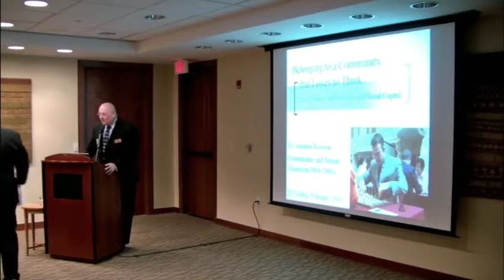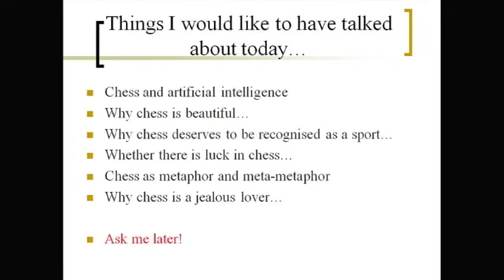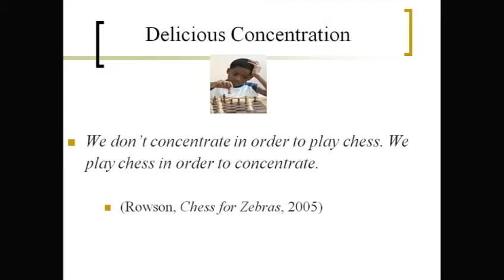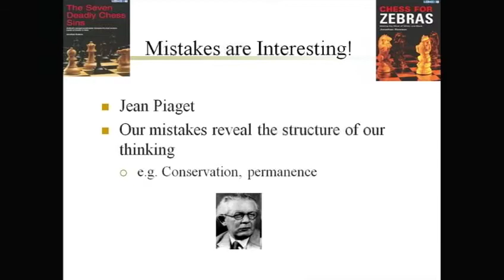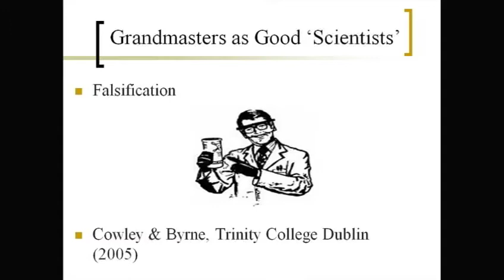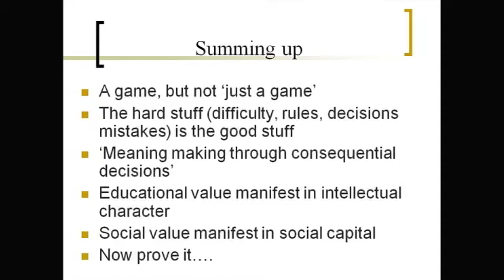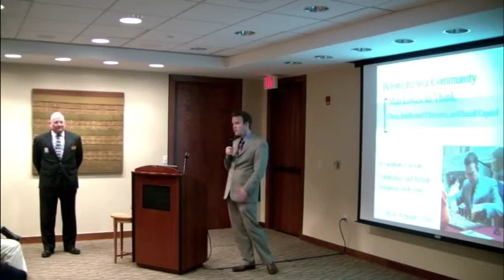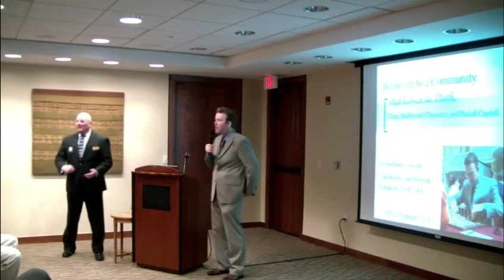Chess Educator of the Year - Jonathan Rowson - 2010